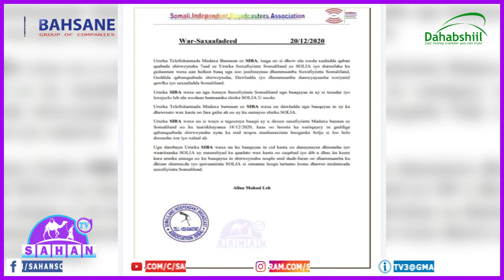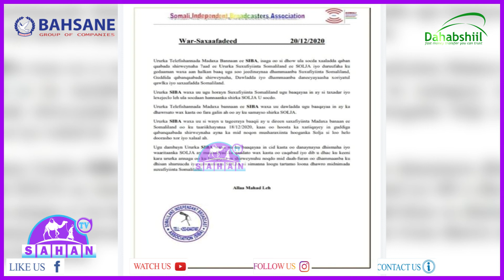Ururka Siba Oo Taageray Mawqifka Saxafiyiinta Madaxa Banaan Ee Somaliland.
Ururka Siba Oo Taageray Mawqifka Saxafiyiinta Madaxa Banaan Ee Ku Aadan Doorashada Hooganka Ururka Saxafiyiinta Somaliland Ee Solja.